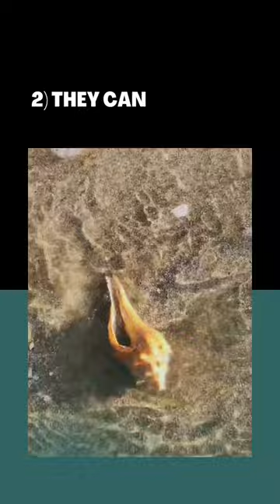10 cool facts about Conch Shells!